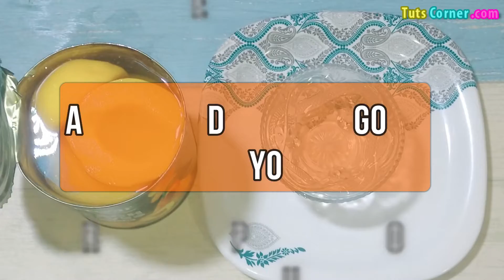Are Canned Peaches Good for You? Are Canned Peaches Healthy? Canned Peaches Benefits | Health Facts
Watch to know if canned peach is healthy or not. Also learn the health benefits of eating canned peaches.